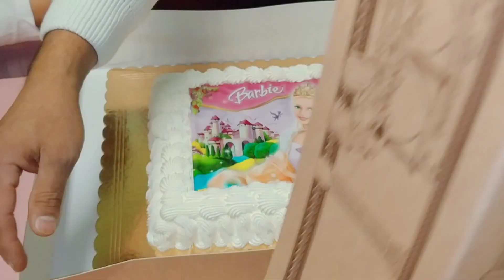alayna and tarisha's birthday celebration 🎉